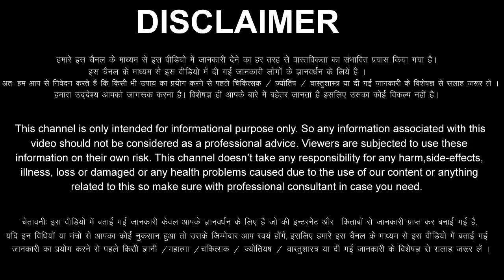Makar Rashi 13 May 2023 Aaj Ka Makar Rashifal Makar Rashifal 13 May 2023 Capricorn Horoscope